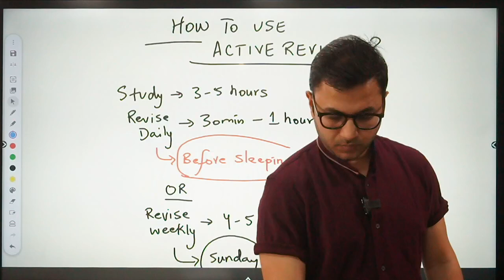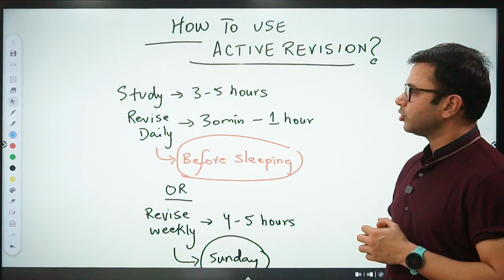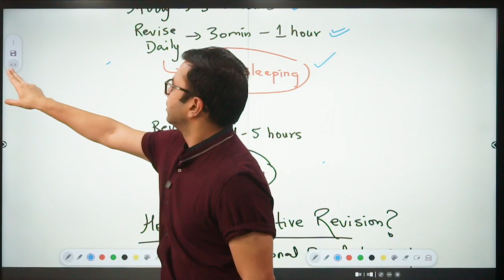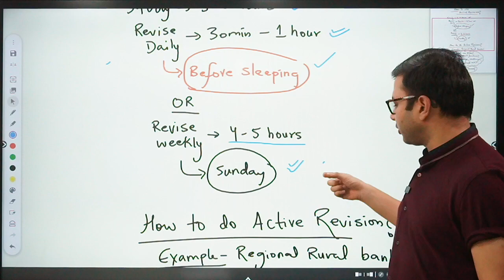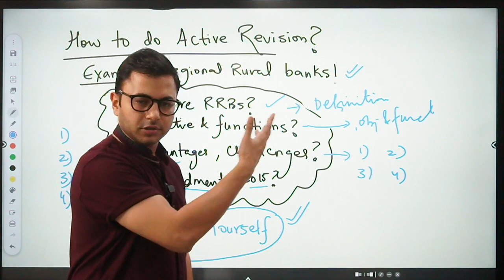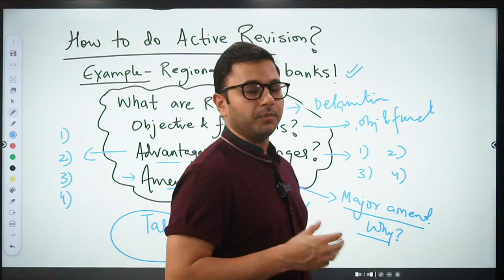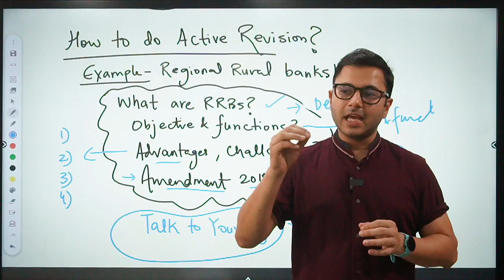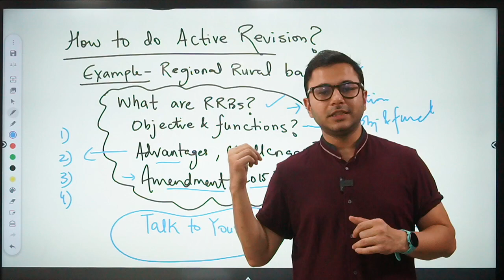Best Method to Remember Everything you Study | RBI Grade B 2023| SEBI Grade A 2023 | NABARD 2023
It is a fact that active revision is a foremost act when it comes to preparing for the RBI Grade B exam, where the syllabus is vast. However, that’s not what I would address in this session. In fact, it is time to go deeper into the revision process. And in this session, I am going to be more insightful about the revision process and let you know a very important aspect that would add to effective preparation.

Watch this session and know how to use active revision daily and to keep up with competitive exams like RBI Grade B, NABARD Grade A, SEBI Grade A, etc.